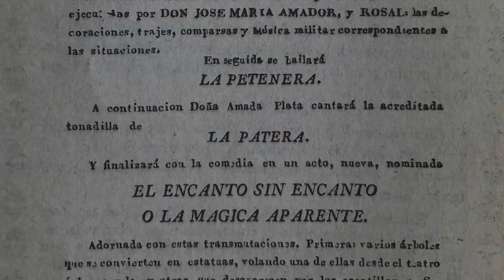La petenera más antigua conocida (C. Sartorius, 1827)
En este vídeo podrás escuchar la petenera más antigua hasta ahora conocida. Fue transcrita en México en el año 1827 por Carl Sartorius, un alemán que arribó a este país unos años antes. Conoce más de la petenera y disfruta esta música.

Esta obra está sujeta a la licencia Reconocimiento-NoComercial-SinObraDerivada 4.0 Internacional de Creative Commons. Para ver una copia de esta licencia, visite